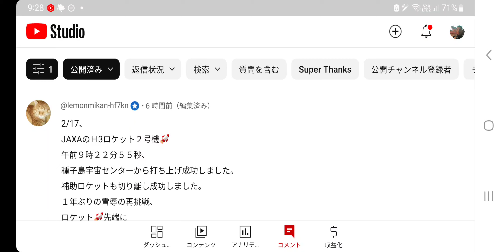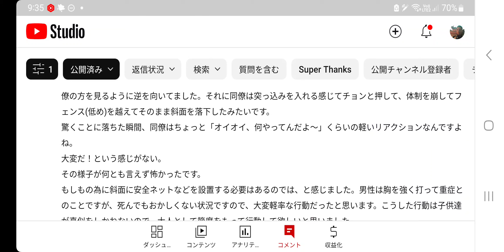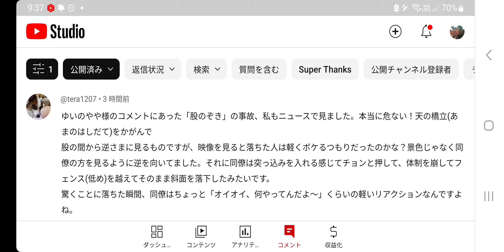#238【みんな】今日って、羽生結弦選手の１０００個目の記念日だったのね😲